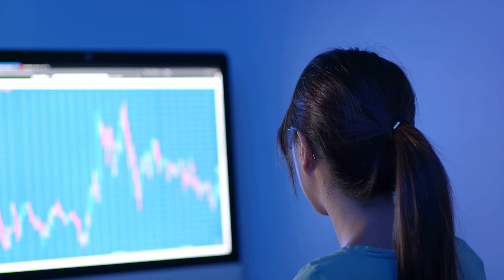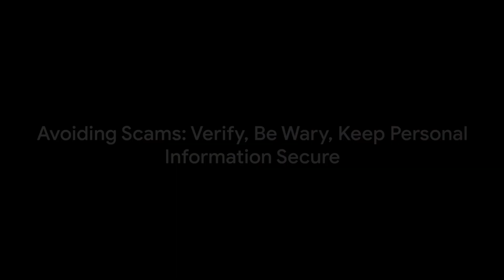Stay Safe from 'Pig Butchering' Scams | Essential Tips for Everyone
'Pig butchering' might sound unusual, but it's a term for a highly manipulative financial scam that's on the rise. This video is an essential watch for anyone looking to understand and protect themselves from this sophisticated form of fraud, where scammers groom their victims to invest in non-existent opportunities.

We break down the warning signs of 'pig butchering' scams, including the too-good-to-be-true promises of high returns, rapid relationship building out of nowhere, and the pressure to make quick financial decisions.

What You'll Learn:

Recognizing 'Pig Butchering' Scams: Understand the red flags that signal a scam.

Prevention Strategies: Practical advice on how to verify investment opportunities, the importance of skepticism towards unsolicited contacts, and safeguarding personal financial information.

Staying Safe: How to respond if you suspect you're being targeted by a scammer.

Why This Video Is a Must-Watch:

Protect Your Finances: Gain the knowledge to shield yourself and your loved ones from falling victim to these scams.

Awareness & Prevention: Awareness is the first step towards prevention. Equip yourself with the right tools to recognize and avoid 'pig butchering' scams.

Empowerment Through Education: Learn how to take control and make informed decisions about your investments and who you trust.

Don't let yourself be an easy target for financial predators. Watch now and take the first step towards securing your financial future against 'pig butchering' scams.